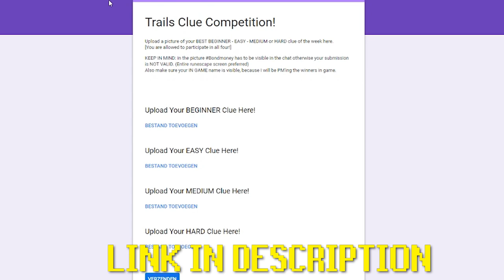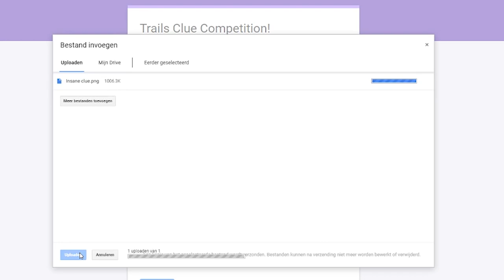Trails Clue Competition! - Clue Scroll Only Ironman #44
THE COMPETITION IS OVER! THANKS FOR ENTERING!

Happy clue hunting!

The Rules of Clue Scroll Only Iron Man:
1. All progress comes from clue scrolls
2. Only Quest if the location is needed for the clue (can complete)